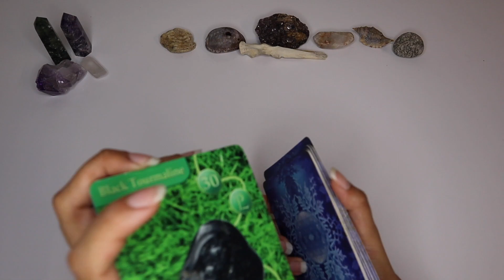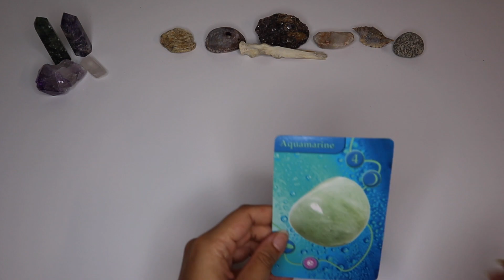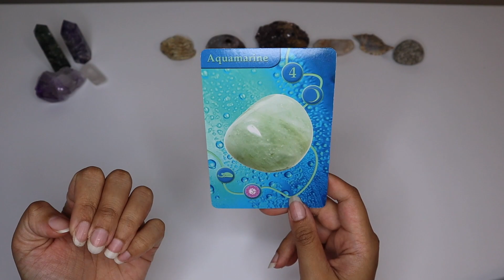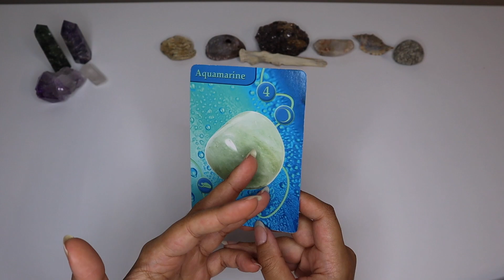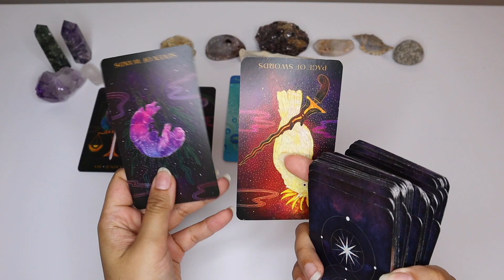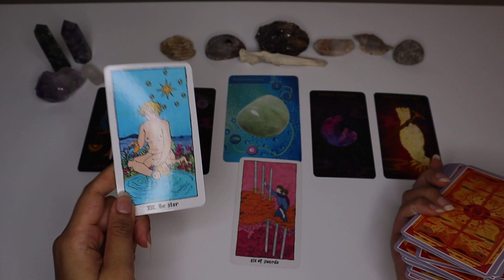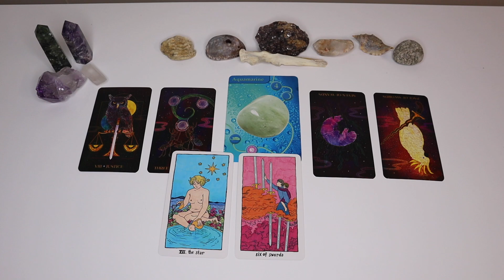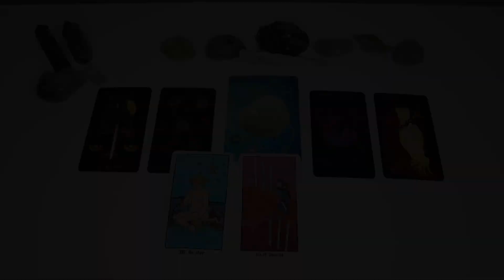PISCES ♓️ THIS IS THE WIN YOU NEEDED 🥺 February Prediction Reading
🔮 WELCOME 🔮

I am The Hermit Tarot and this is my FREE zodiac tarot reading channel. In this video, we will be seeking predictions for the sign of PISCES in the month FEBRUARY!

In this monthly prediction reading, we will be pulling an oracle card to examine the main theme your sign will experience. I will then be predicting specific information through tarot and briefly looking into love predictions.

CROSS-WATCHERS BEWARE: I'm a very honest reader!

🌿Decks Featured:
Gem Oracle Cards by Bianca Luna
Orien's Animal Tarot Deck by Ambi Sun
Cosmic Slumber Tarot Deck by Tillie Walden

Love + Light🌻